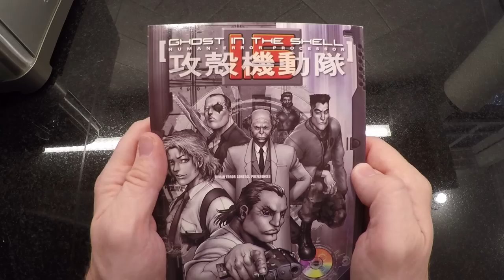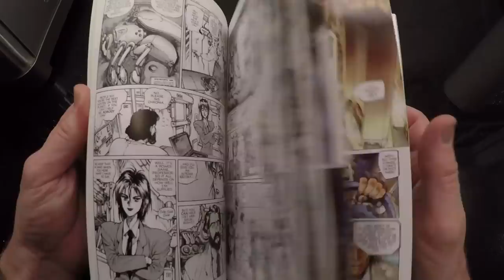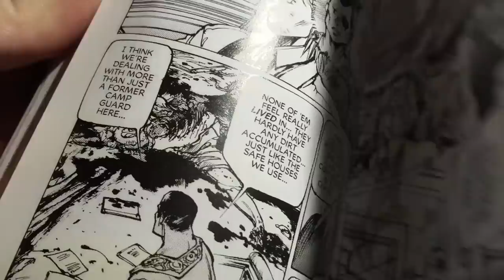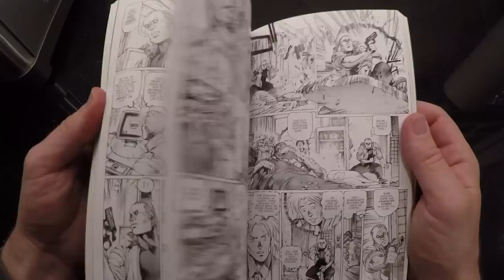CGR Comics - GHOST IN THE SHELL 1.5 manga review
Ghost in the Shell 1.5 review by Classic Game Room.

Classic Game Room reviews GHOST IN THE SHELL 1.5 from Shirow Masamunue, published by Dark Horse Comics in 2007. This collection of 7 short stories (four actually) focuses on Section 9 characters like Togusa, Batau and Saito.